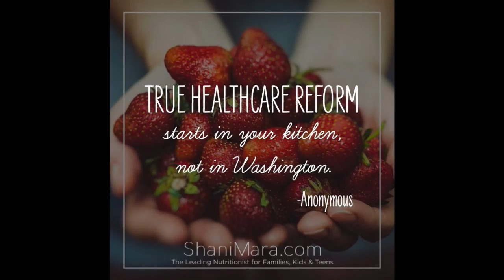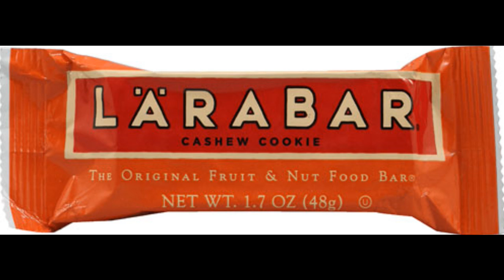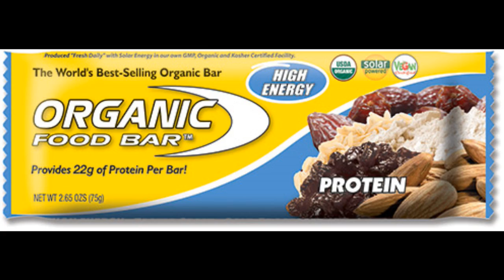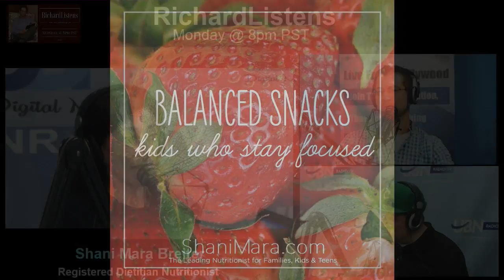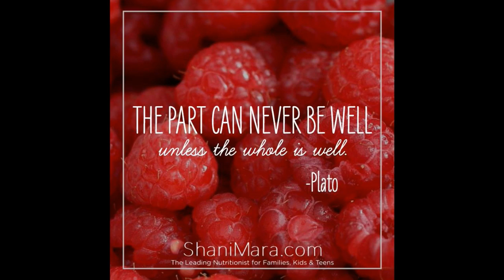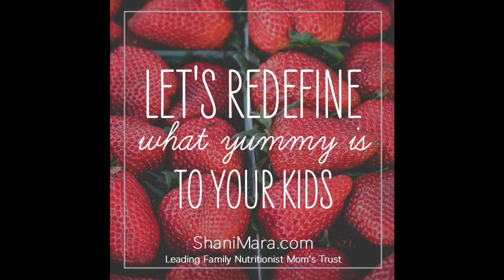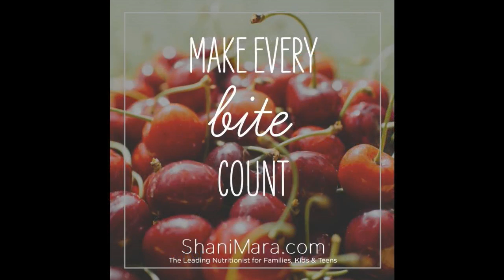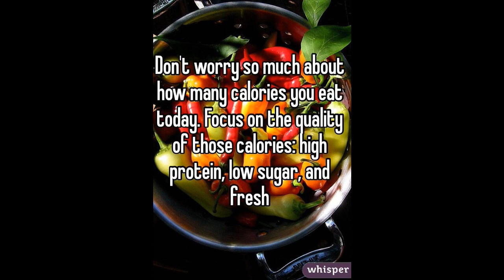Child Obesity Epidemic – Learn How to Prepare Healthy Meals for Your Children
They welcome special guests from the fields of psychology, sports, Sports psychology and sports therapy, etc. to discuss current topics and issues from the world of sports and from the world of psychology in general.

This is the show from October 10, 2016 with guest Shani Mara Breiter, a Registered Dietitian Nutritionist, specializing in nutrition for families, kids and teens. And as you can ascertain, the topic of our show was "Nutrition". Especially as it affects teens and children. Shani gave us a boatload of advice as far as how to prepare meals and how to teach our kids to eat healthy. You definitely want to listen to this show to get a lot of knowledge about this. Child obesity is definitely on an epidemic level in America right now and people like Shani are on the front line of helping to stop at! Of course, along with Michelle Obama and her LetsMove.gov campaign…!

We hope you really enjoy the show and we look forward to your comments below. If you have any questions about the topic, Richard will be happy to answer any questions in the comments below or in a personal message.

You can contact our guest at her information below:
Shani Mara Breiter, RDN

And finally, you can watch/listen to the show every other Monday night at 8 pm PST channel 1

-OR-